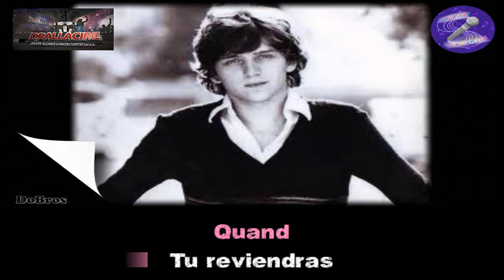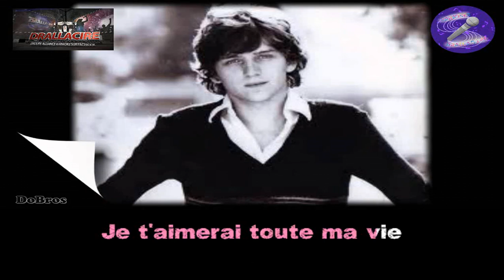Karaoké Art sullivan - Sans toi (Dévoc.)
pour mon ami @jewelgeorgio5636